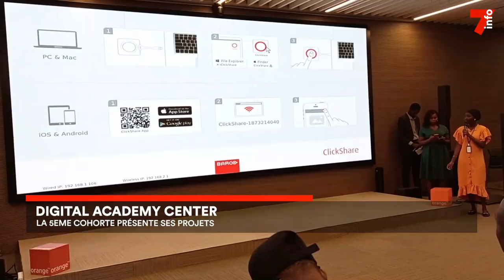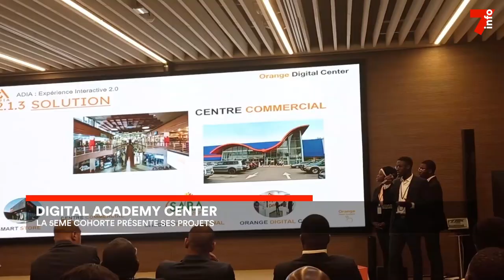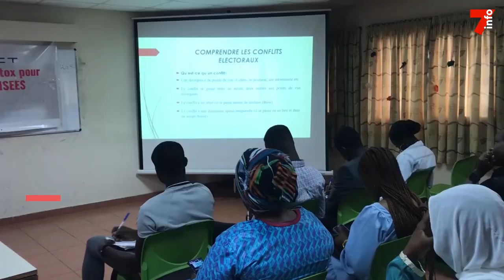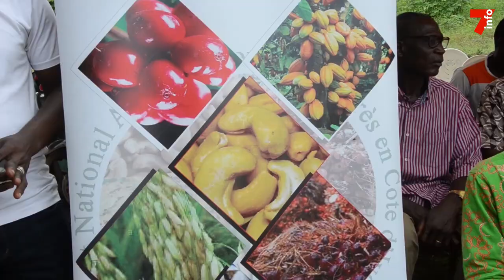Le 7 minutes du 2 septembre 2023 (édition du 6h)